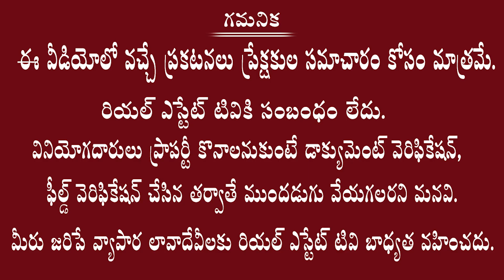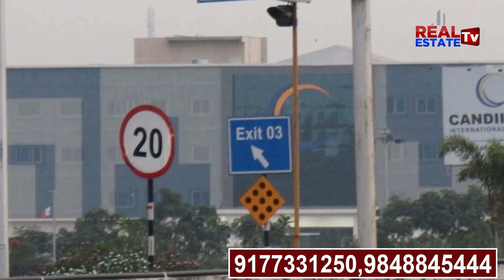HMDA Villa Plots near Hyderabad IT Corridor || Greater Infra Projects - Global City 5 || Best Plots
Real estate
Dtcp ventures
Yadagirigutta plots
Villas cost
Hyderabad villas
Telangana villas
Deluxe villas
Dharani portal
Dharani issues
Dharani tutorial videos
Dharani application
#111 GO
Real estate laws
Rera act
Land sunil
Advocate sunil
Land legal experts
Hmda news
Dtcp news
Hmda layouts
Dtcp layouts
Rrr updates
RRR villages
Regional ring road
Revenue news
Telangana registrations
Lrs application
Ts Bpass
Assignment lands